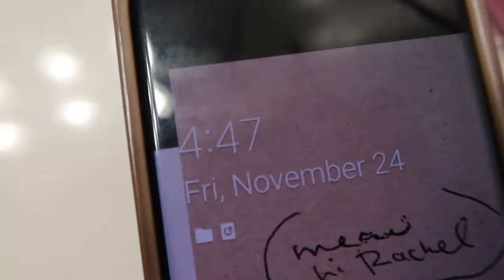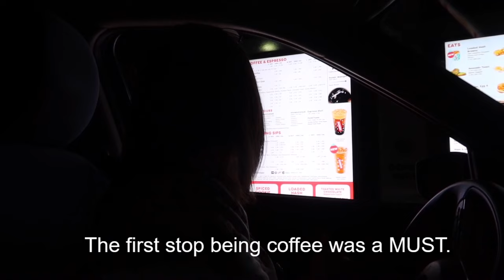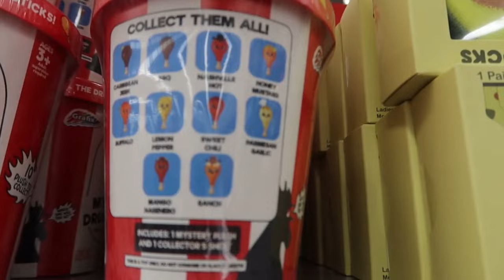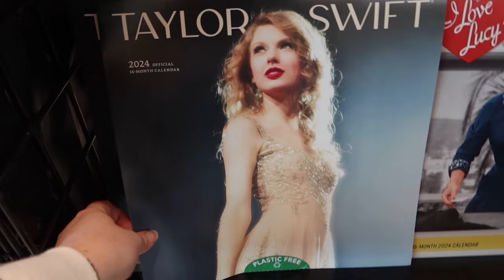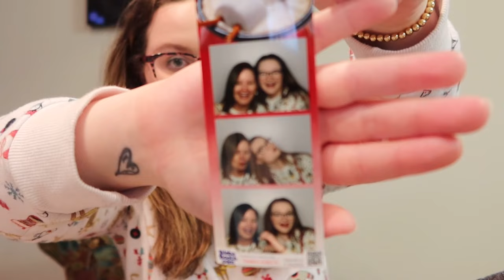I BOUGHT TAYLOR SWIFT MERCH FOR $1 ON BLACK FRIDAY...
Tis the season for all the fun traditions and black friday with my mom is for sure one of my favorites!